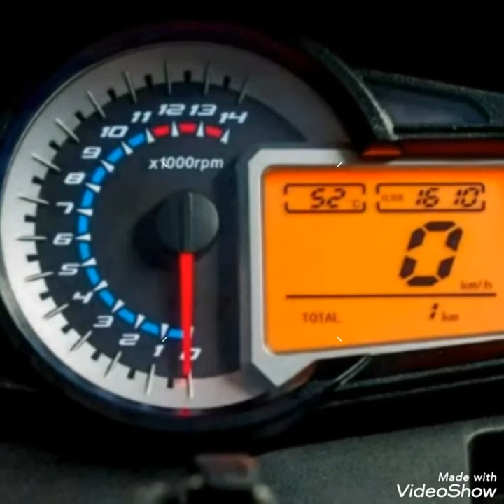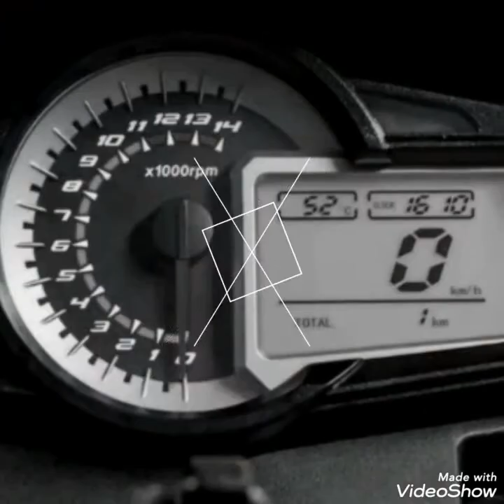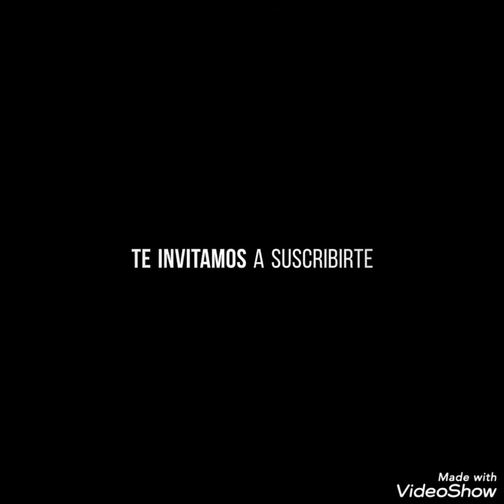benelli tnt 300. bn 302. la naked de 300cc mas vendida del segmento. tnt300.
benelli tnt 300. review en español. caracteristicas y conclusiones. la naked preferida de mediana baja  cilindrada. benelli bn302. hermana de las aclamadas motos, benelli trk  y leoncino.